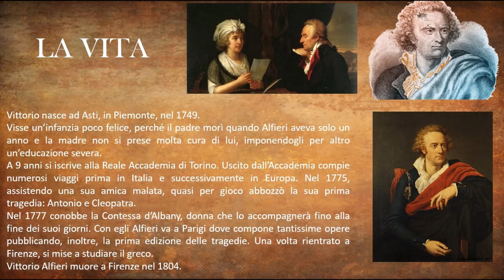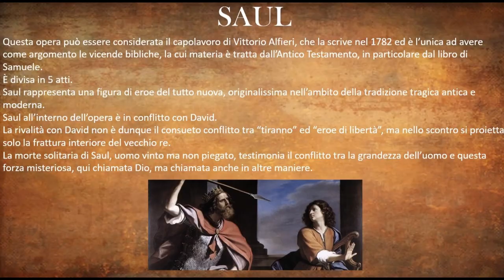Trailer "Saul ci insegna"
Vittorio Alfieri